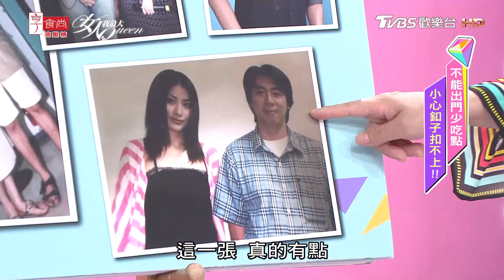梁赫群分享 在家奮戰 消耗兒子體力的方式 女人我最大20200630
『髮神吳依霖』各種神救援妳的亂髮
『唐綺陽 開運』12 星座之最XX的是誰？